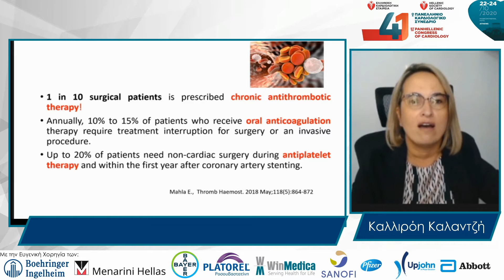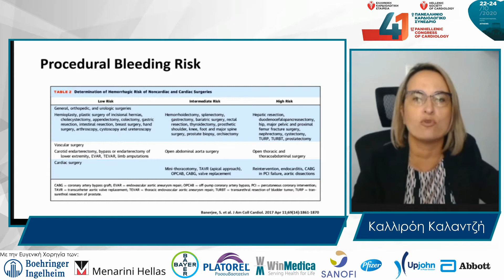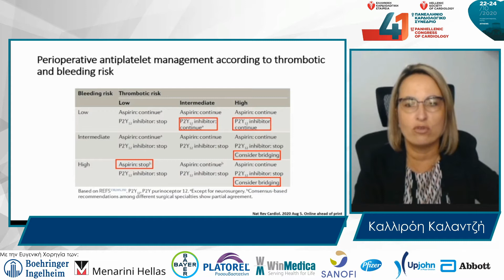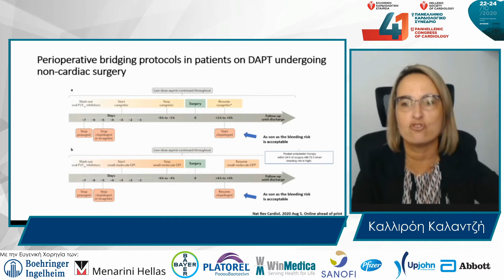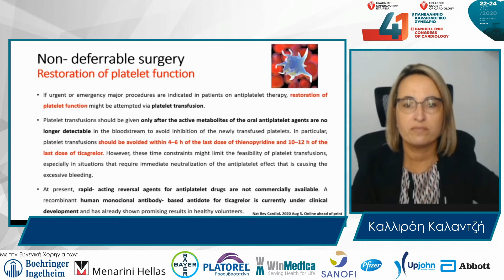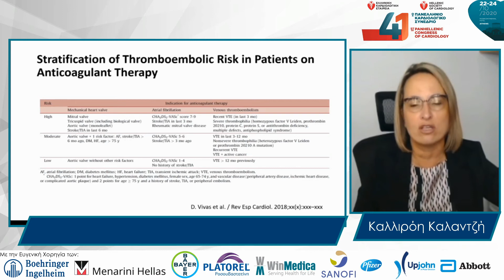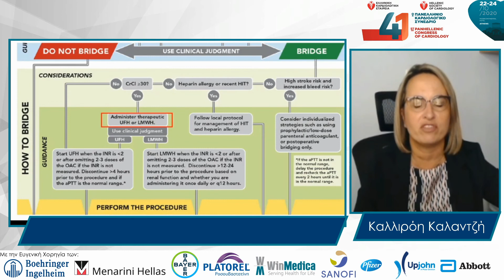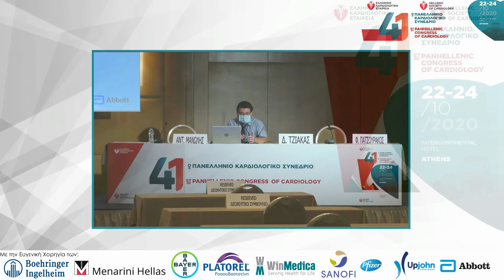4. Καλαντζή Κ.